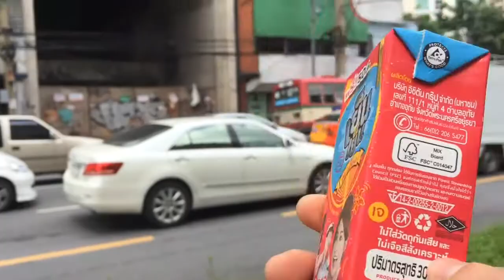タイの市場を散歩してたら市場でまさかのモン売ってた。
はじめての海外旅行でタイに行ってきました！ホテルの裏の下町をうろちょろしてたら日本の市場では見かけんもん売ってた！SMAP草彅くんでも知らんやろなぁ。

よしもと若手芸人777(スリーセブン）のyoutubeチャンネル「777のＴＶくん」をご覧いただきありがとうございます！